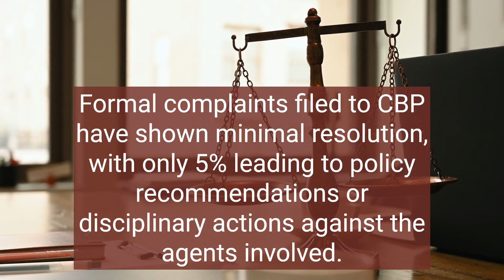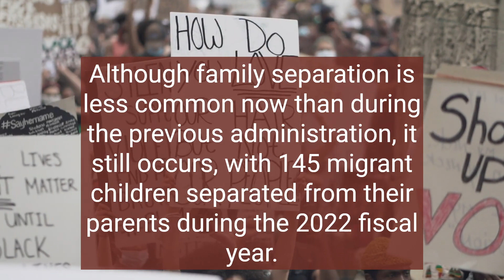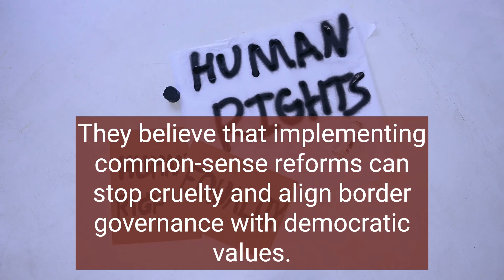Shocking Human Rights Violations at US border come to light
A report released by two Latin America-focused NGOs, the Washington Office on Latin America (WOLA) and the Kino Border Initiative (KBI), highlights persistent human rights abuses by US border agents at the US-Mexico border.

The report points to alarming incidents of deaths in custody, abusive language, denial of food, and family separation by Customs and Border Protection (CBP) agents.

The report reveals that CBP, the federal government's largest civilian law enforcement agency, has a long-standing issue of human rights abuse without adequate accountability. Formal complaints filed to CBP have shown minimal resolution, with only 5% leading to policy recommendations or disciplinary actions against the agents involved.

"We have documented a shocking pattern, including cases of misuse of lethal force, intimidation, sexual harassment, and falsifying documents," says report co-author Adam Isacson. The lack of accountability within the agency has created a culture that enables human rights violations, making abuses a recurring problem.

One case documented in the report involved a Salvadoran woman and her family seeking asylum. Despite turning themselves into Border Patrol agents, they faced derogatory language and threats, with an agent pulling a gun on the mother, calling them "terrorists" and "criminals."

The report also sheds light on the inadequate conditions in which migrants are held in CBP facilities, with some staying for more than the stipulated 72 hours. Although family separation is less common now than during the previous administration, it still occurs, with 145 migrant children separated from their parents during the 2022 fiscal year.

The NGOs have proposed over 40 recommendations to address the issue, including reforming the complaint process, ensuring thorough investigations, and penalising agents involved in abuse. They believe that implementing common-sense reforms can stop cruelty and align border governance with democratic values.

The report's revelations have ignited debates over the agency's practices, with some lawmakers considering impeachment of Department of Homeland Security Secretary Alejandro Mayorkas, who oversees the border patrol. However, despite these concerns, recent department statistics indicate a decrease in the number of border crossings.

The report's authors stress the urgent need for comprehensive reforms within CBP to uphold human rights and treat migrants at the US-Mexico border with fairness and respect, even amid polarised national debates on border and immigration policies.